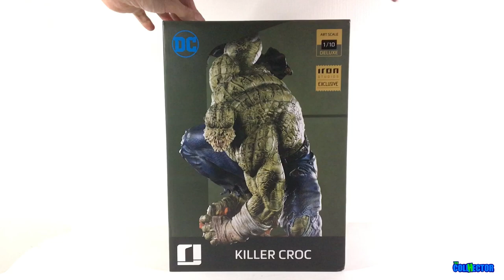UNBOXING de KILLER CROC de IRON STUDIOS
Aquí comparto mis juguetes con ustedes.

Vamos a echarle un ojo a la nueva estatuilla de Iron Studios de Killer Croc, así que acompáñenme a este unboxing.

Mezclando la historia del coleccionismo y la comedia en este museo virtual de las retorcidas mentes detrás de NerDos.

Sigan a Héctor en redes (si son ñoños, les va a gustar)